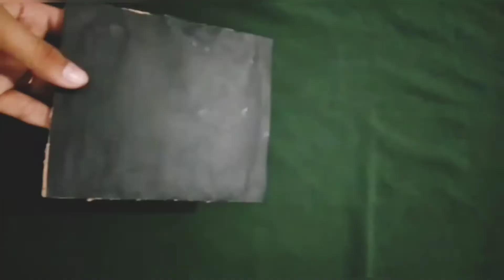craft with paper cup|fantastic cousins by MKNH